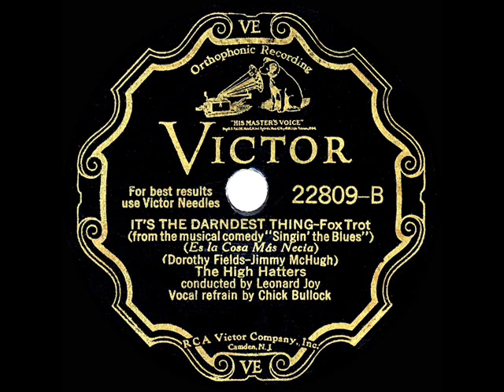1931 High Hatters - It's The Darndest Thing (Chick Bullock, vocal)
Original 78rpm courtesy of the Rick Colom Collection, digital restoration by Bob Moke. Both this and the also-posted flip side “Singin’ The Blues” were written by Jimmy  McHugh and Dorothy Fields for the short-lived (45 performances) 1931 Broadway play “Singin’ The Blues.”

From Victor 22809 - It's The Darndest Thing (Dorothy Fields-Jimmy McHugh) by The High Hatters, conducted by Leonard Joy, vocal by Chick Bullock, recorded in NYC September 18, 1931